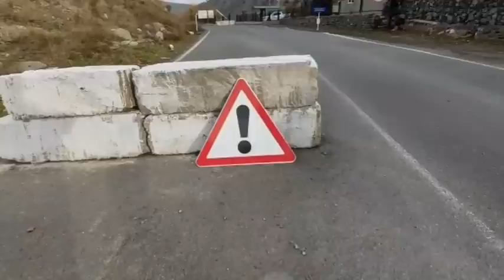SON DƏQİQƏ! Zəngəzur Dəhlizində Ruslar- ŞOK XƏBƏR